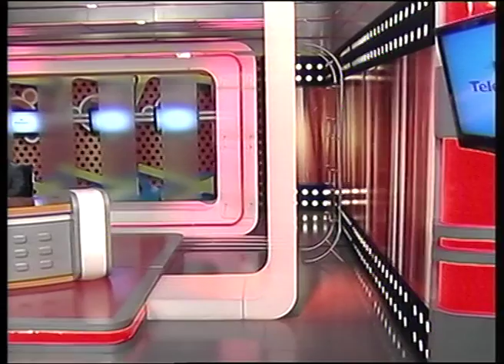Luis Bareiro y Yolanda Park juntos en un noticiero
Descargar la App de Teletón para seguir el minuto a minuto de la Gira Teletón